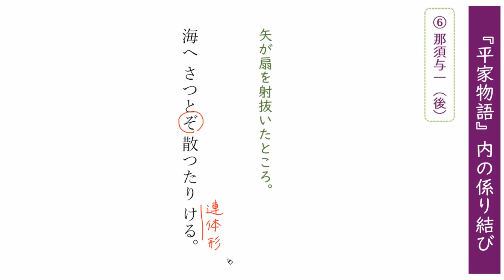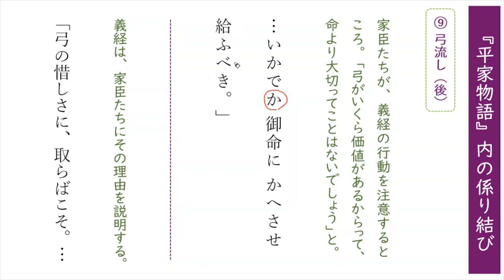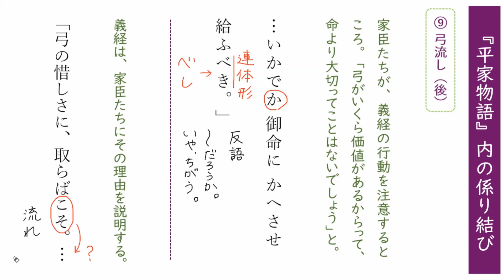平家物語⑫：『平家物語』内の係り結び（後半）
00:00　那須与一（導入）
00:50　那須与一（前）係り結び１
01:53　那須与一（前）係り結び２
03:03　那須与一（後）係り結び１
03:40　那須与一（後）係り結び２
04:31　那須与一（後）係り結び３
05:40　弓流し（前）係り結び１
06:59　弓流し（後）係り結び１
07:59　弓流し（後）係り結び２
09:38　弓流し（後）係り結び３